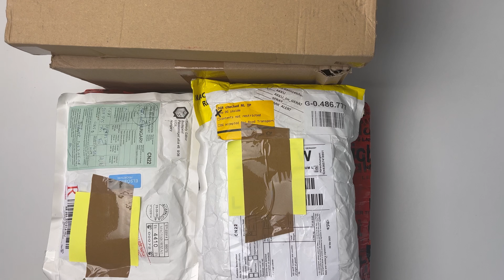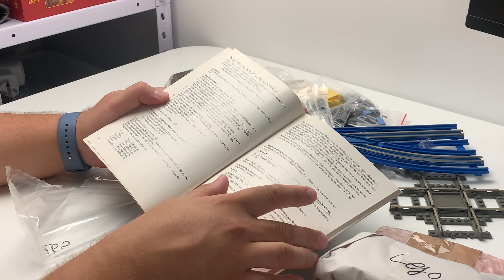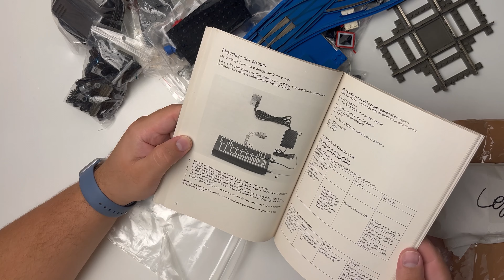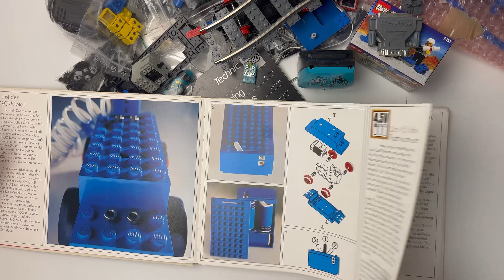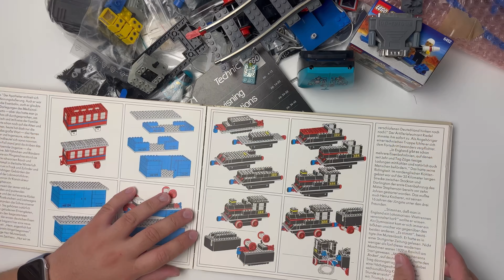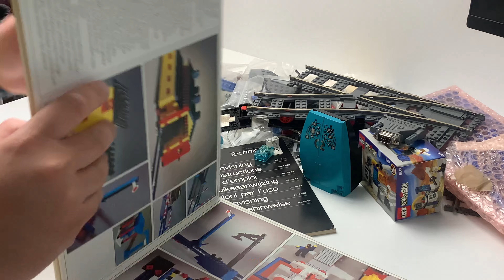И снова распаковка посылок с lego - начало июня [перезалив]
Прошлая версия была запорота,  ролик пришлось переделать.